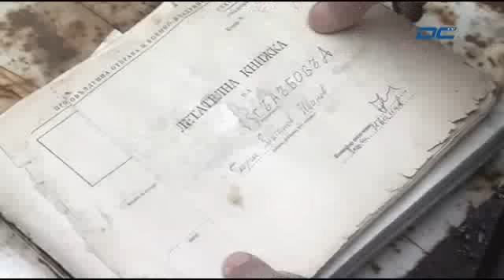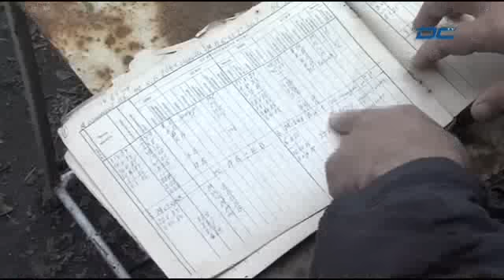"Знаете ли как" - Гълъбовъд - 04.04.2015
Кабелна телевизия DCTV - "Знаете ли как" -  Гълъбовъд - 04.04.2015